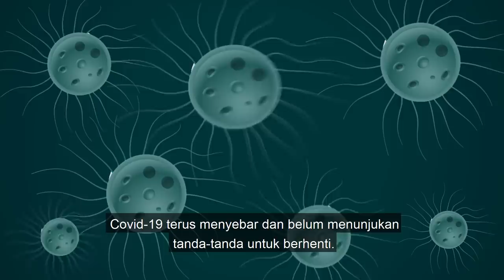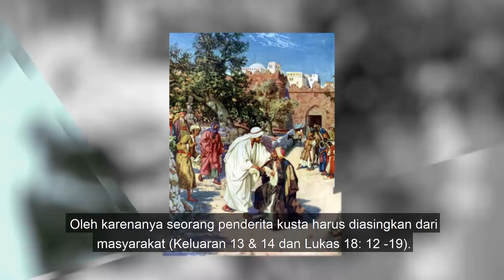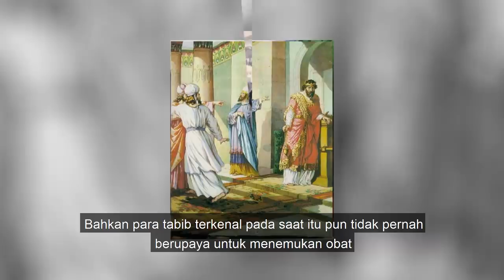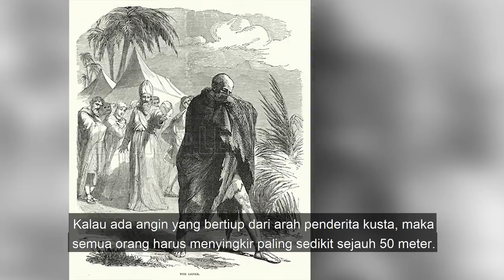FaktaAlkitab - PENYAKIT BERBAHAYA DI ALKITAB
Fakta Alkitab episode kali ini JCers kita akan membahas penyakit yang berbahaya didalam Alkitab dan lagi penderitanya dikucilkan. Penyakit apa itu dan seberapa bahayanya penyakit itu? kita simak di episode kali ini.